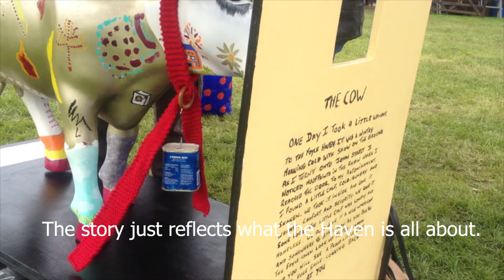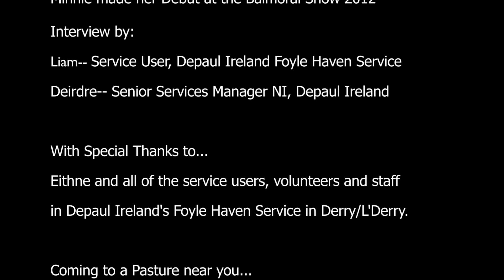Minnie's Debut at the Balmoral Show- CowParade NI 2012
** Liam's comment about it taking a 'lot of drinking' refers to the fact that he had to drink dozens of bottles of lemonade to supplement the bottles that were collected off the street and recycled for the base of the artwork.**

Deirdre Canavan, Senior Services Manager NI with Depaul Ireland interviews Liam Hegarty, Service User of Depaul Ireland's Foyle Haven Service in Derry/L'Derry.

Minnie was painted by Foyle Haven services users and artist Eithne Gfeller and reflected the journey of Foyle Haven residents.